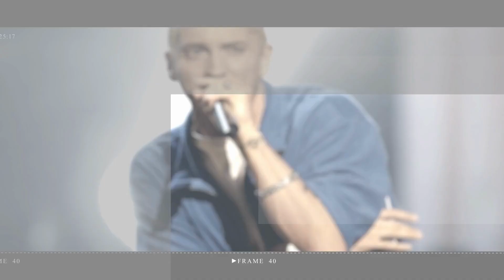Marilyn Manson, Esme Bianco Settle Sexual Assault Lawsuit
Ms. Bianco has agreed to resolve her claims against Brian Warner and Marilyn Manson Records, Inc. in order to move on with her life and career,” 'Game of Thrones' actress's lawyer says